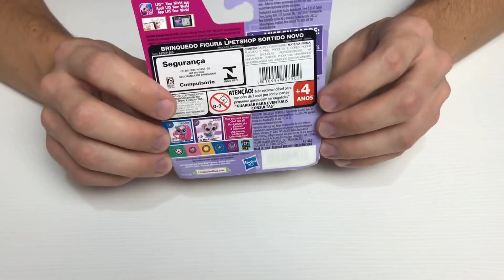ROLETA MISTERIOSA VIREI PABLLO VITTAR NO MICO DA QUARTA SURPRESA! PETER TOYS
VIREI PABLLO VITTAR NO MICO DA QUARTA SURPRESA!